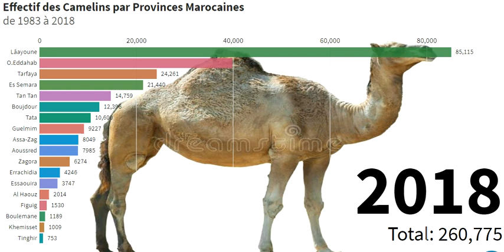Effectif des Camelins par Provinces Marocaines (de 1983 à 2018)